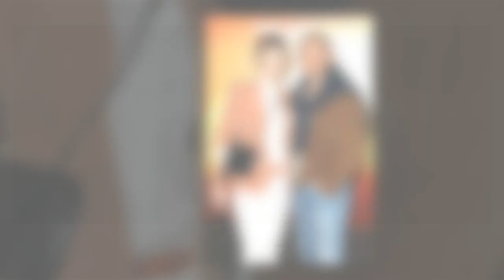Philippe Bas : ses rares confidences sur son histoire d'amour avec Lorie